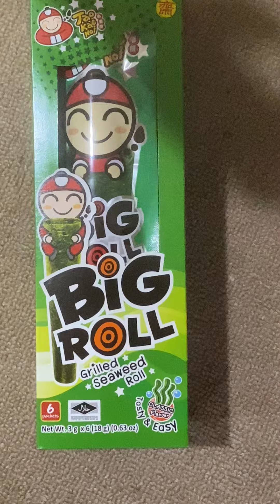subscribe like and share!!!